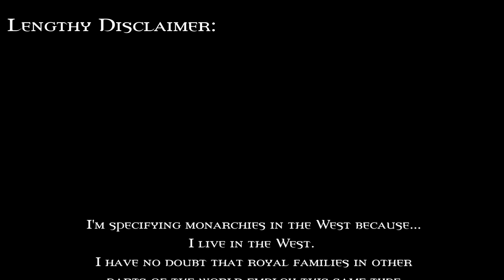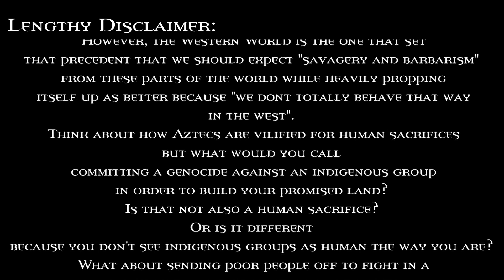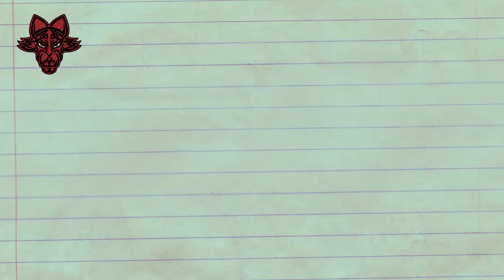Colors of Saints Row: Purple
I will...partly promise that the videos will get more frequent cause I'm back on my meds baby~!!! If you're wondering what color is next, it's Red which will cover the Carnales, the Brotherhood, and the Morning Star.